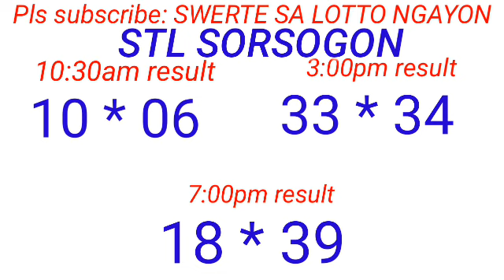STL - NEGROS OCCIDENTAL,SORSOGON November 18, 2023 3RD DRAW RESULT